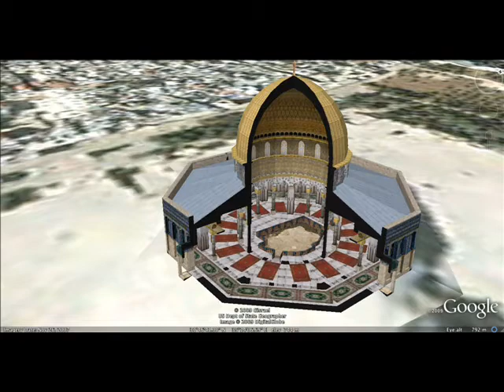הנבחרים של השנה בוידאו